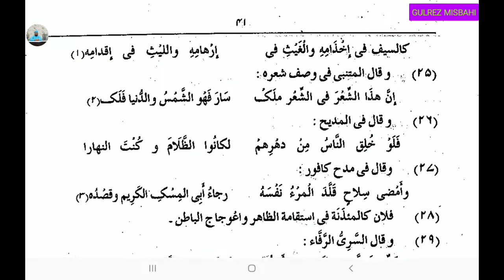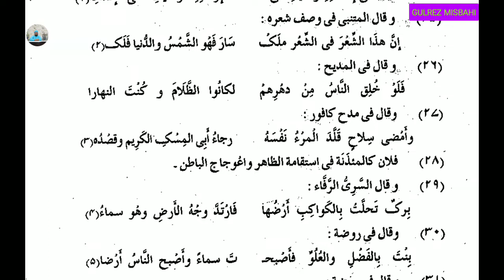Alblagtul Waziha (البلاغة الواضحه اقسام التشبیه حل تمرین 1 سبق 16)Lesson 16.By Gulrez Misbahi.